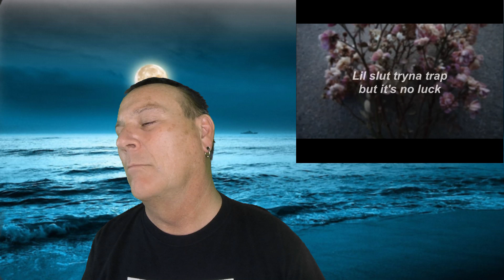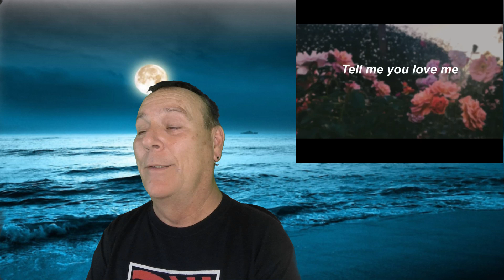Lil Peep Triple Reaction: Coke Nails, On The Floor and Lie To Me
Triple Reaction to Lil Peep - Coke Nails, On The Floor and Lie To Me.

Coke Nails - Licensed to YouTube by Kobalt (AWAL Digital Limited), and 2 Music Rights Societies

On The Floor - I did NOT see copyright information for this song.

Lie To Me - I did NOT see copyright information for this song.